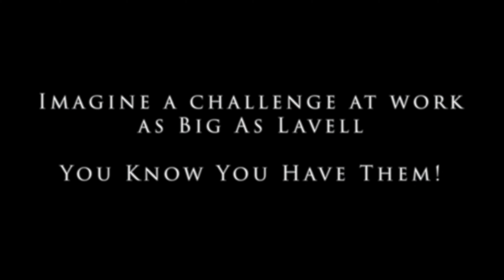Dont Get Stuck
In life or at work don't get stuck on one solution. Consider other ideas or solutions. MOVE to find new solutions.